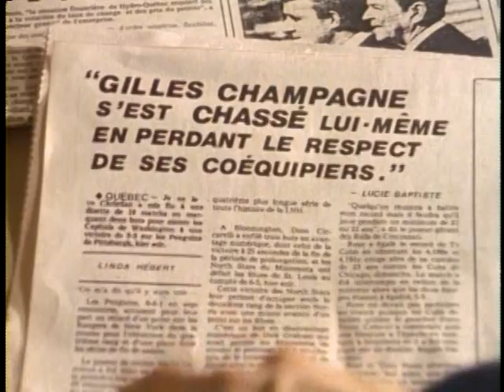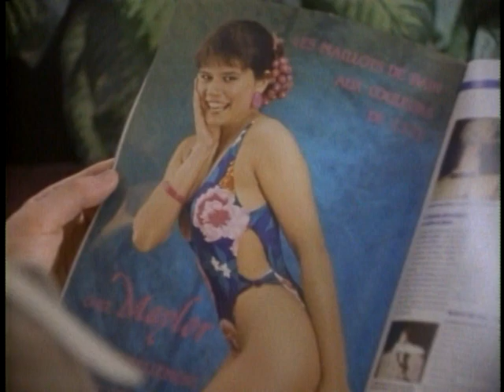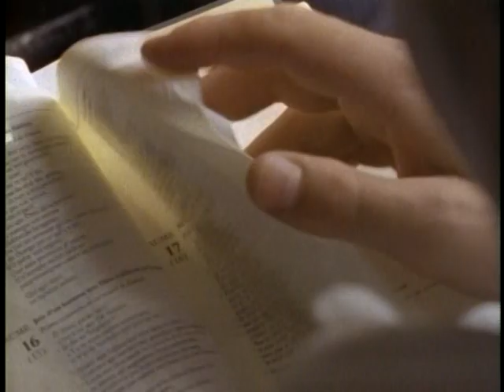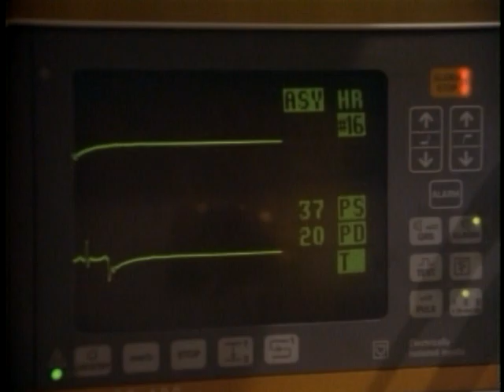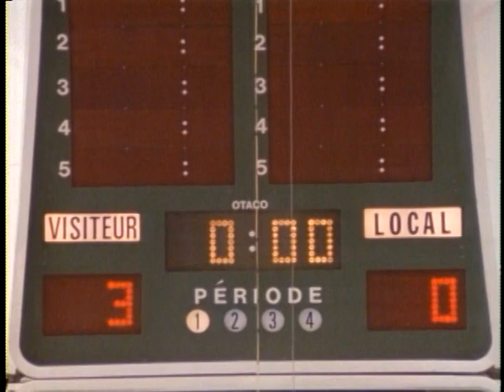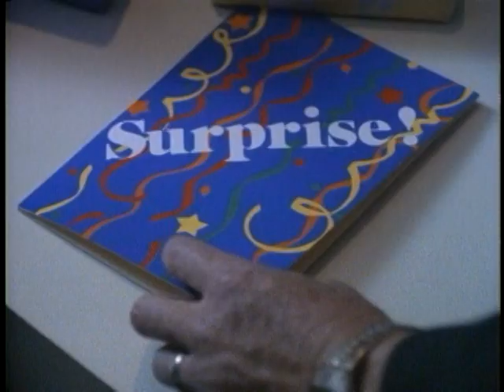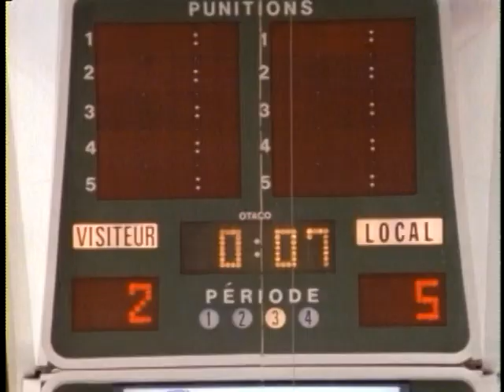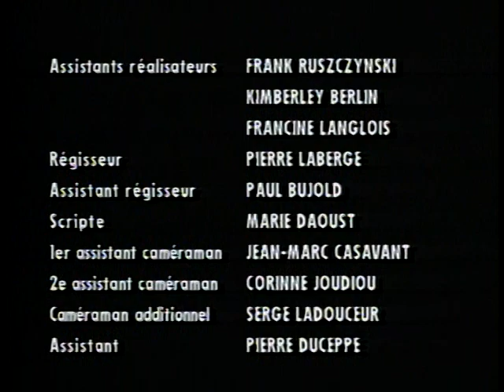Lance et Compte - S1É12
Victime d'un grave accident, la femme de Paul Couture est hospitalisée et celui-ci rentre d'urgence à Québec. Entre temps, la liaison houleuse de Suzie Lambert et Marc Gagnon affecte la vie familiale de ce dernier, alors que les fréquentations de Guilbault avec la mère de Pierre causent de la bisbille parmi les joueurs du National. C'est dans ce climat trouble que l'équipe envisage la fin des séries éliminatoires.